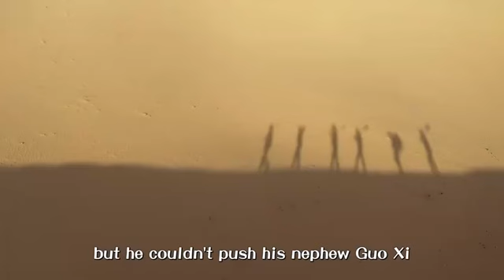"Yu Gongs" modernos que moveram montanhas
Você pode já ter ouvido falar desta fábula chinesa sobre Yu Gong, um velho tolo que moveu montanhas. Mas este vídeo não é nem fábula nem lenda.